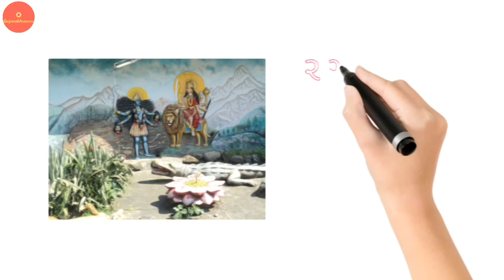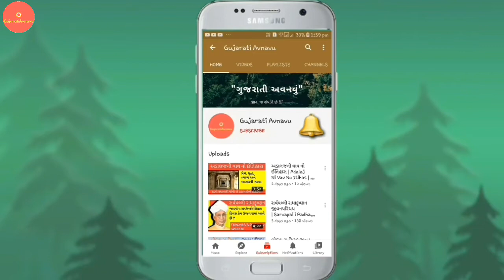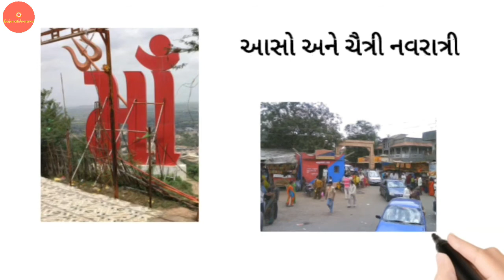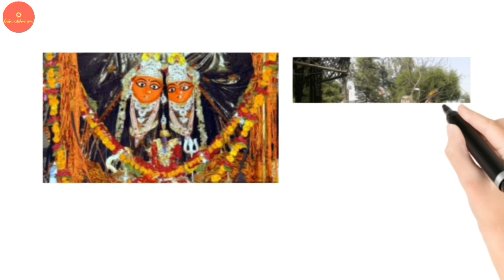ચોટીલા ચામુંડા નો ઈતિહાસ | Chotila | Chamunda Mataji Mandir History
ચોટીલા ચામુંડા નો ઇતિહાસ | Chotila | Chamunda Mataji Temple history in Gujarati | @GujaratiAvnavu

                               📌 આ વિડિયોમાં, ચોટીલા એ ભારત દેશનાં પશ્ચિમ ભાગમાં આવેલા ગુજરાત રાજ્યના સૌરાષ્ટ્ર વિસ્તારમાં આવેલા સુરેન્દ્રનગર જિલ્લામાં આવેલ મહત્વનું યાત્રાધામ છે. આ ઉપરાંત ચોટીલા તાલુકાનું મુખ્ય મથક પણ છે. જે રાજકોટથી અમદાવાદ જતા રાષ્ટ્રીય ધોરીમાર્ગ નં.૪૭ ઉપર આવેલું નગર છે. પ્રાચીન સમયમાં ચોટીલા ચોટગઢ કહેવાતું હતું. તે મૂળ સોઢા પરમારોના શાસન હેઠળ હતું પરંતુ જગસીયો પરમારના શાસન સમયે તે ખાચર કાઠીઓના હાથમાં આવ્યું અને ચોટીલા તેમનું એક મુખ્ય મથક બન્યું. મોટાભાગના ખાચર કાઠીઓનું મૂળ કુટુંબ ચોટીલામાંથી છે.
                    પ્રસ્તુત વીડિયોમાં ચોટીલા નો ઇતિહાસ અને વર્તમાનની માહિતી આપવામાં આવી છે. આ વીડિયોમાં તમે જાણશો કે !!!

1.ચોટીલા પર્વત પર રાત્રે કેમ કોઈ રોકી શકતું નથી ?

2.અહીં સિક્કા કેમ ચોંટાડવામાં આવે છે ?

3. કેટલા છે પર્વતના પગથિયા ? અને બીજી અવનવી માહિતી તો ખરી જ.

                               📌 In This Video, The Chamunda or Chotila hill Chotila is surmounted by the temple of Chamunda is 1173 feet in height. The Chotila Temple is reached by climbing 620 steps. The Chotila Temple is open for devotees from 5 am to 7.30 pm.